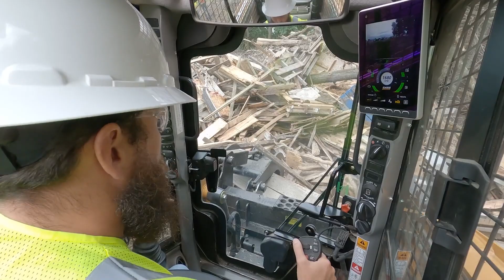Breaking New Ground: Rebuilding Communities – How CNH and Team Rubicon support disaster relief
CNH first partnered with Team Rubicon in 2015 through its CASE Construction Equipment brand. Team Rubicon is a veteran-led humanitarian organization that serves global communities before, during, and after disasters and crises.

Together we developed a heavy equipment training program that teaches volunteers the safe and effective use of construction equipment in disaster operations. Last year, we reached out to our CASE dealers to help support this great initiative and train even more volunteers.

This video goes behind-the-scenes of a monthly training course. Team Rubicon volunteers get first-hand experience operating heavy machines as they perform tasks such as debris management, structure demolition and route clearance. “When disaster strikes, we are right there with Team Rubicon to rebuild communities that need it most,” says Rebecca Bortner, Director of Marketing, CASE North America. “We are excited to work with our dealer network to expand this training so we can be ready to answer the call.”